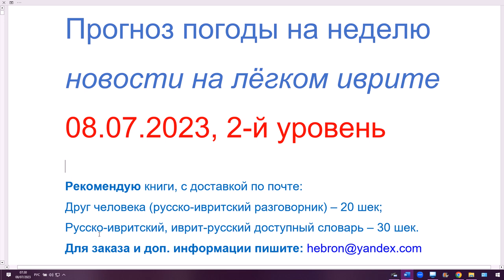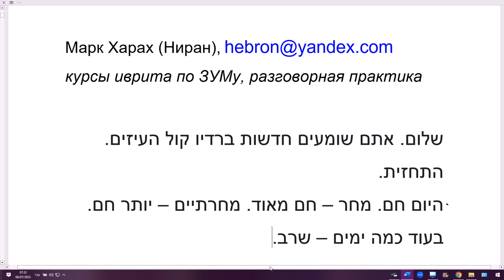Прогноз погоды на очень лёгком иврите. Тахазит. 08.07.2023, 2-й уровень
Также смотрите:
452. Сравнительная степень прилагательных и наречий в иврите